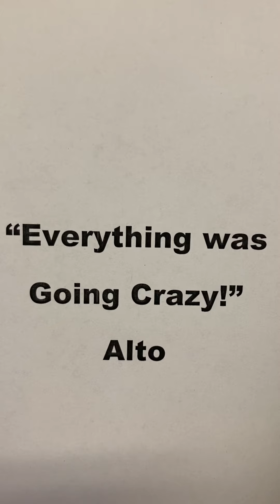Alto - Everything was Going Crazy!